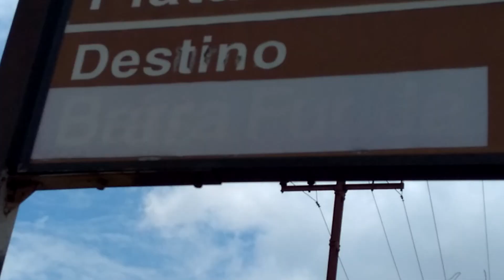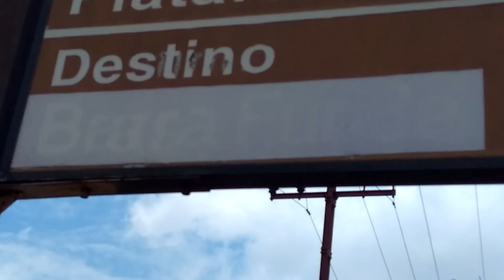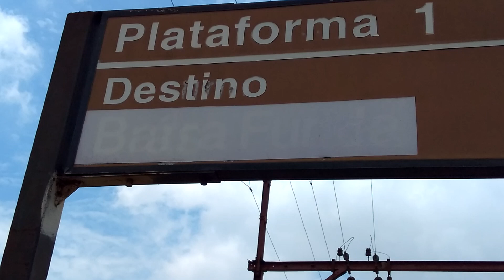(CPTM) Movimento de trens na estação Capuava - Linha 10 Turquesa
Série 2100 :

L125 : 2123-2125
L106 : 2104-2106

Série 7500 :

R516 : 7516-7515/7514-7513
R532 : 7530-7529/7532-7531